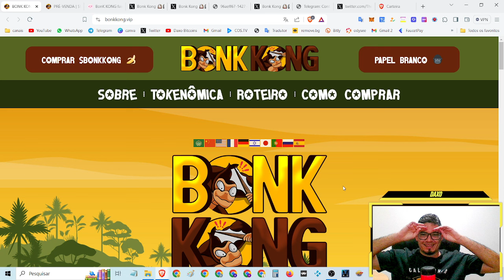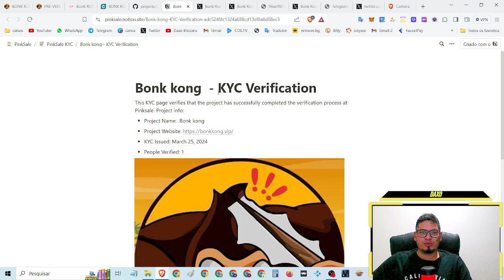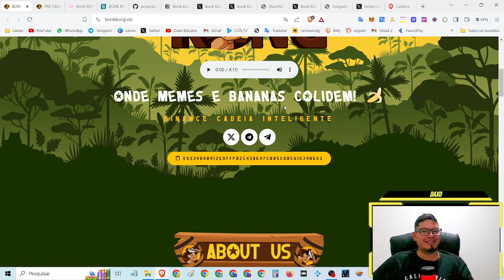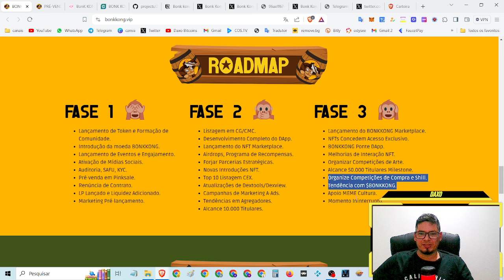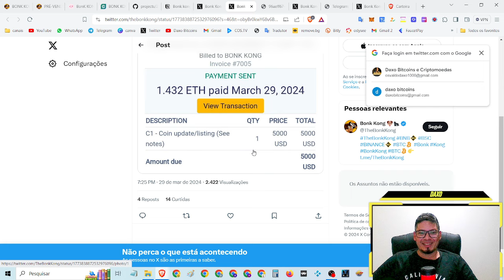💎【 bonkkong 】 Oportunidade! Pré-venda na pinksale, projeto grandioso potencial é luaaa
pinksale

⌚Tópicos do video:

00:00 Abertura
02:24 SE
04:22 INSCREVAM
08:15 NO CANAL

🔹*FAAAAAALOUUURASSSSS*